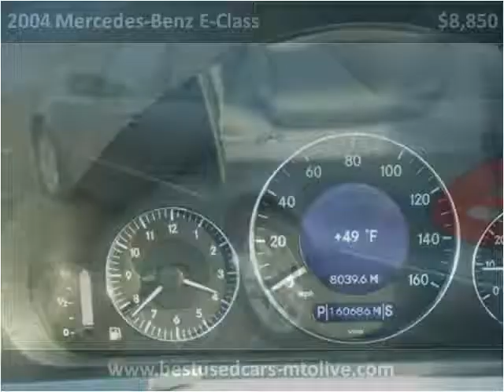2004 Mercedes-Benz E-Class Used Cars Mount Olive NC